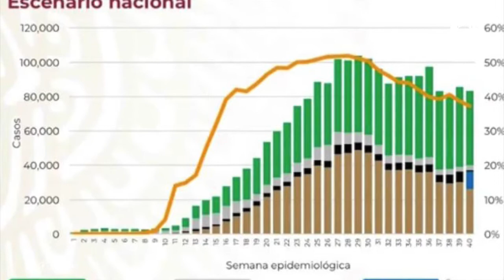Resumen 13 de octubre 2020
La noticia en pocos minutos